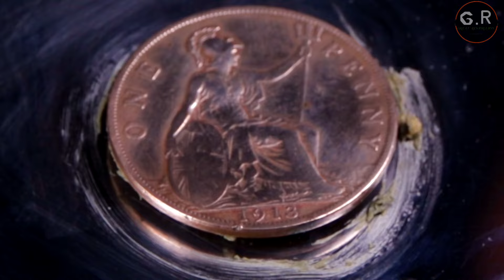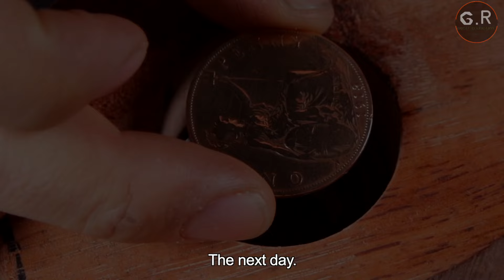Axe Returns: Forgotten Tool Restoration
I found this old axe head on eBay and ordered it without hesitation, with satisfying results. The rust on the axe was more extensive than I had anticipated, indicating its poor condition due to years of corrosion.
As I worked on restoring the axe, I found myself wondering, 'Where has this been buried, and for how long?' I considered maintaining the axe in its current state as perhaps the perfect restoration. I decided not to smooth out the surface.
Additionally, I chose to embed an old coin in the handle to give it a unique design. I didn't want the coin to roll away and get lost, so I wanted it to transform into a piece of art.
I'm pleased with the outcome. The axe blade is sharp enough to have nicked my finger, but thankfully, I didn't suffer any serious injury.